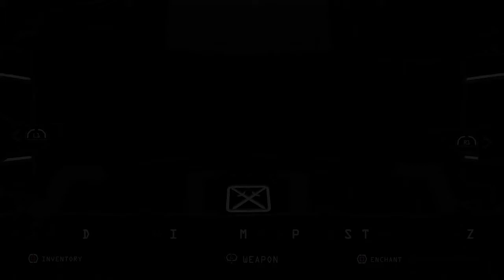Brut@l Interview - With Stormcloud Games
Richard Wood, from Stormcloud games took the time to talk about Brut@l with me. He even asked me a few quick fire questions!